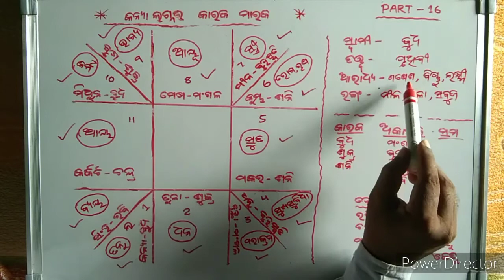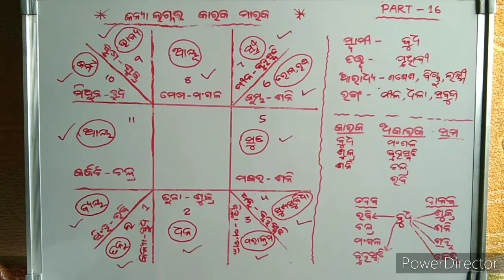କନ୍ୟା ଲଗ୍ନର କାରକ ମାରକ ବିଚାର PART - 16